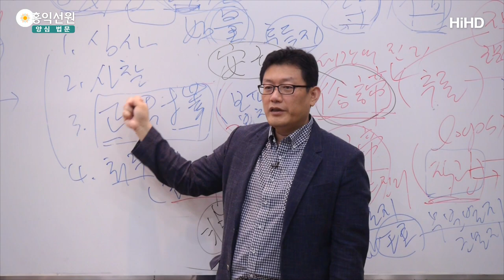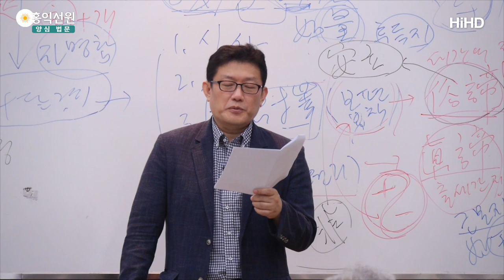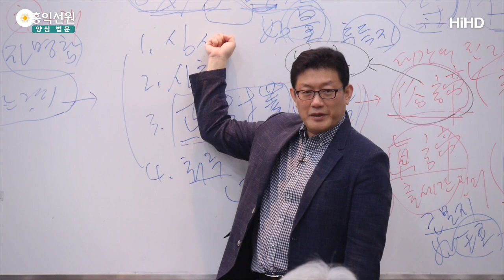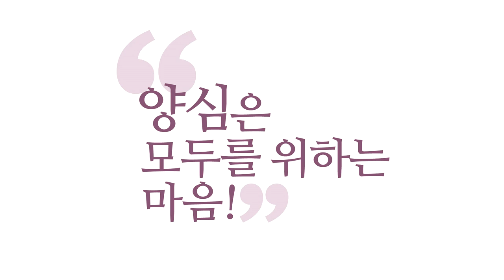[3분 법문] 아공,법공의 기초 공부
(160723 보살정도) 아공(我空)의 기초가 되는 것부터 체험하셔야지
아까 그 결론이 나옵니다.
먼저 자, 에고는 생각ㆍ감정ㆍ오감으로 작용한다는 거,
이거 체험하시는 게 어려우세요?
"생각은 무상하다." "감정은 무상하다." "오감은 무상하다."
이거 어려울까요?

"생각ㆍ감정ㆍ오감은 만족이 없다." 하나씩 들어가세요.
생각ㆍ감정ㆍ오감, 이것도 뭉뚱그리지 마시고 보세요.
심사, 체험해 보세요.
오늘 하루는 생각만 체험해 보세요.
생각에 대해서 고민해 보세요, 진짜로 무상한가.
결론을 내려 보세요.

자, 내일은 감정만 한번 보세요.
이렇게 해서 하나씩 하나씩 자명하게 해보세요.
다음날은 오감, 오감 중에
오늘은 소리만 한번 보셔도 좋고,
아무튼 이렇게 해서 하나씩 하나씩 자명한 결론이
쌓여가야 돼요.

또 하나, "생각ㆍ감정ㆍ오감은 만족함이 없더라."
"늘 내 뜻대로 되지 않더라."
"생각ㆍ감정ㆍ오감은 불변하는 독자적 실체가 없더라."
"계속 무상하게 변해가는 것이더라." 하나씩 진짜로 해보세요.
이렇게 막연하게 얘기하고 들으면, 다 아는 것 같죠?

진짜로 진지하게 여러분이 실험하고 체험해서
안다고 해야 안 것입니다.
다시는 그래야 의심이 안 나요.
자, "참나는 무상하지 않다." 이거 체험해 보셔야죠.
"참나는 괴로움이 없더라." 진짜로 체험해 보셔야죠.
"참나는 순수한 나이다." 체험해 보셔야죠.

여기까지 체험하시면 아공이 튼튼해집니다.
그래서 이것들을 하나로 꿰면
아까 그 아공의 보편 법칙이 나와요.
자, 이제 법공의 기초가 되는 것을 한번 보실래요?
"우리가 체험하는 현상은 생각ㆍ감정ㆍ오감으로
이루어져 있더라."
이거 명상하다가 통찰하시면 아실 만하지 않나요?

"생각은 알아차리는 참나가 없이는 존재할 수 없다."
이걸 먼저 찾아보세요, 진짜 가능한지.
감정이 알아차리는 참나 없이 존재할 수 있는지
한번 생각해 보세요. 연구해 보세요.
오감은, 그리고 시간성도 알아차리는 참나가 없이
존재할 수 있나요?

우리 마음에 객관적 시간이 아니라,
우리 마음에서 느껴지는 시간의 흐름이라는 게
참나란 존재 없이 가능한가,
우리 마음에서 느껴지는 여기, 저기 하는 공간 감각이
참나 없이 가능한가.

주객의 이원성, 내 마음에 지금 나와 남이 다 등장해 있는데,
우리는 꿈을 꾸더라도 남을 등장시켜서 놉니다.
여러분 꿈속에서 혼자 외롭게 돌아다니시지 않죠?
남이 있죠? 다른 대상도 있죠?
땅도 있고, 산도 있고, 나도 있고, 남도 있고,
꿈만 꿔도 우리는 시공과 이원성을 다 펼쳐놓고
우리는 체험해요, 홀로그램 식으로.
홀로그램 체험하듯이 체험한다고요.

그러니까 "그런 게 참나 없이 존재할 수 있는가?" 이거죠.
다 지당한 얘기들입니다, 사실은.
그런데 문제는 이 과정을 통해서 체험하셔야 돼요.
개별적 체험을 먼저 느끼신 다음에, 개념화를 해 보세요.
개념을 묶어서 정리를 해보시고, 말로 표현해 보시고,
자명한 말을 해 보세요.
이러는 과정에서 여러분 지혜가 늘어요.

지금 "들으니까 자명하네!" 이런데,
저 내면에서 참나가 인가하지 않은 자명함은
의미가 없다니까요.
참나가 자명하다고 하는 게 느껴지게,
여러분 연구를 하셔야 돼요.

"진짜로 그래?" 의심도 해보고 해서,
"진짜 자명하네!" 하는.
그래서 이런 생각만으로 희열이 일어나야
'정위파사나'라고 티베트 고승들은 다 그렇게 알고
연구하고 있습니다. 불경에 그렇게 쓰여 있어요.

어느 날 보세요.
어느 날 이렇게 될 겁니다, 여러분.
방금 제가 알아내라는 것도 다 해봤어요.
어느 날 다 알겠고, 다 자명한데, "모른다!" 하고,
딱 쉴 때, 참나랑 하나로 존재하겠죠.
이때의 참나와의 만남을 '견성(見性)'이라고 하는 겁니다.
알 것 다 알고 할 것 다 해 본 뒤에.